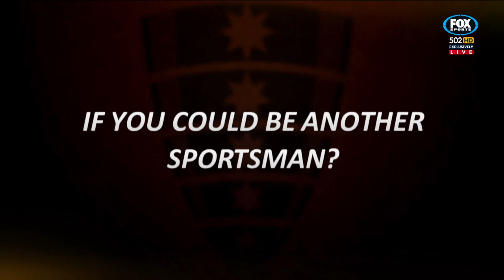Rugby HQ - Having a Laugh with the Melbourne Rebels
The Melbourne Rebels tell us who they’d rather be.